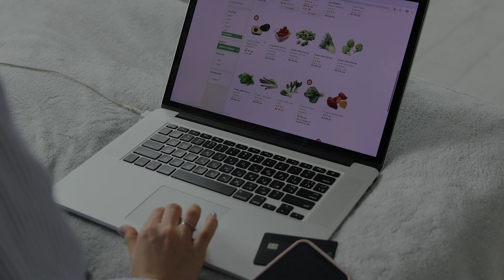2020 식품소비행태조사 온라인 결과발표대회 홍보영상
2020 식품소비행태조사 온라인 결과발표대회가 업로드되었습니다. 많은 시청 부탁드립니다.